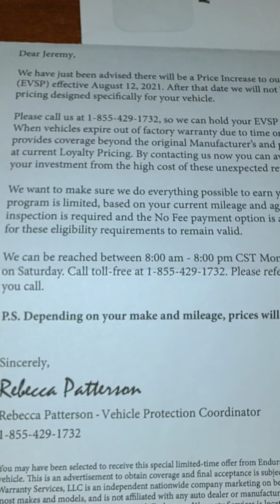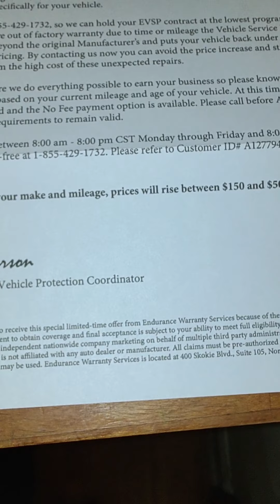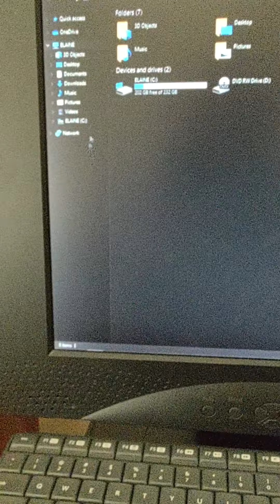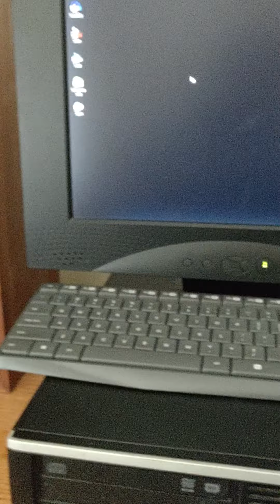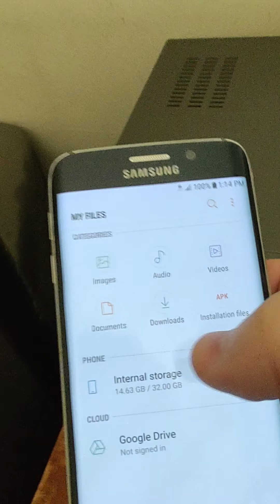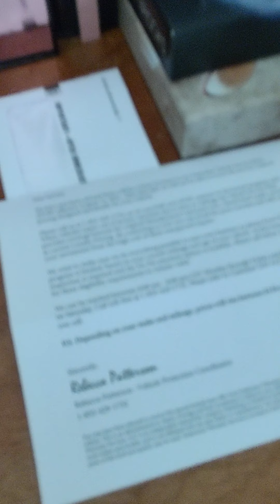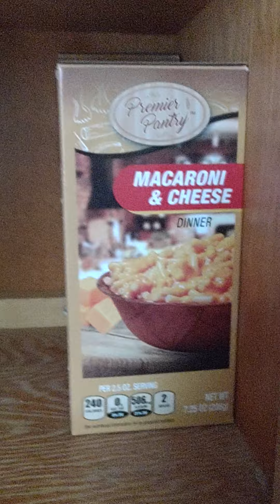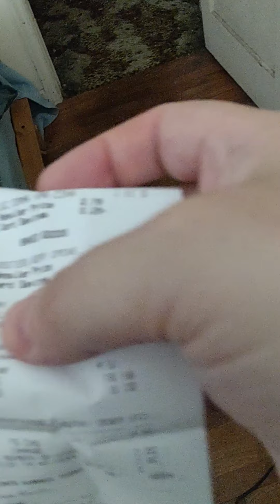August 3, 2021